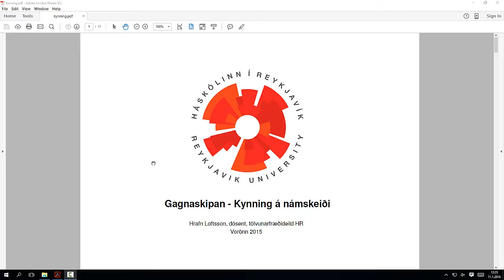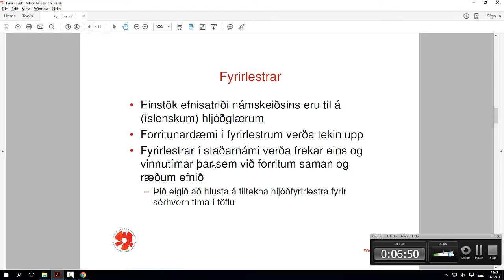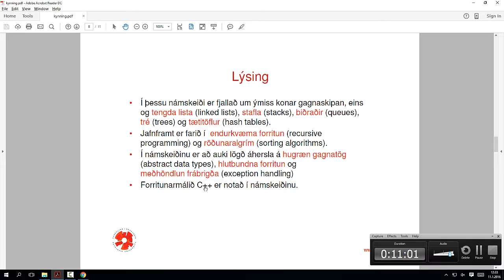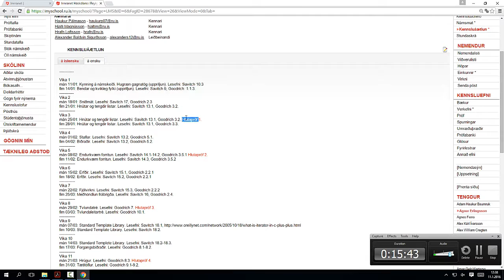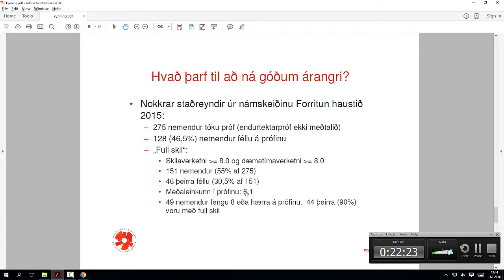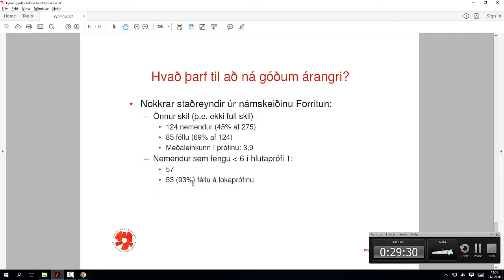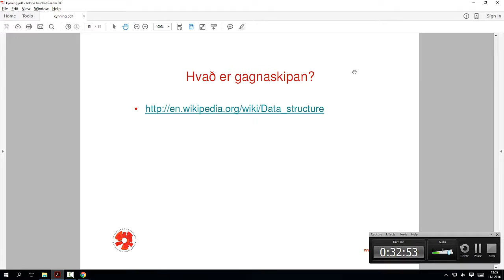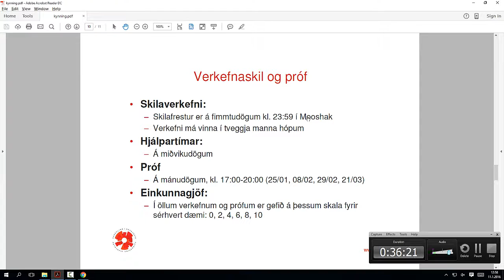Gagnaskipan 2016: Kynning